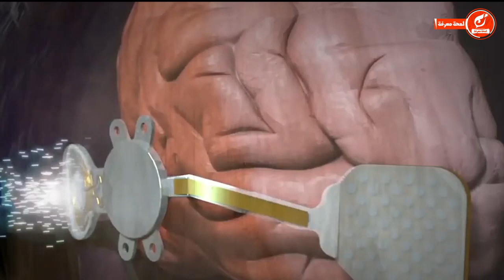الاطراف الاصطناعية الاكثر تقدماً وتطوراً في العالم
◄ 7 من أكثر الاطراف الاصطناعية تقدماً والأكثر تطورا في العالم
 هل شعرتم يوما بأنكم تشتكون كثيرا من عديد المشاكل ، و أنكم غير مقتنعين بحياتكم و أن حياتكم أسوء من حياة أي شخص آخر ، هل شعرتم بأن لعنة ما قد أصابتكم ؟ دعونا نكن صادقين ، جميعنا نشعر أحيانا بالأسف لأنفسنا حتى ولو بدون سبب ، لكن دعونا أيضا لا ننسى أن البعض حولنا لديهم أسباب مقنعة للشعور بالإنزعاج و الأسف و الفرق الوحيد هو أنهم نجحوا في التعامل مع الأمر ، اليوم سنخبركم عن بعض القصص الملهمة لأشخاص مختلفين لم يتوقفوا عن الإستمتاع بحياتهم رغم الصعوبات التي يواجهونها...

 لمحة من المعرفة لتزداد معرفتك وتكتشف ما لم تكن تعلم ..!
- ليصلك منا كل ما هو مفيد 🎁

◄ كلمات مفتاحية لنتائج البحث لا فائدة من قراءتها :)
الاطراف الصناعية الذكية, طرف صناعي ذكي, أطراف صناعية تشبه الحقيقية, ضحايا الحروب, قطع يد, قطع قدم,حالات البتر, بترت ساقه, قدمه, مبتورة, اعاقة جسدية, حلالات البتر, كيف اعالج ساقي, كيف اتخلص من وجع قدمي, وجع الساق, وجع الدراع, وجع في الجسد,